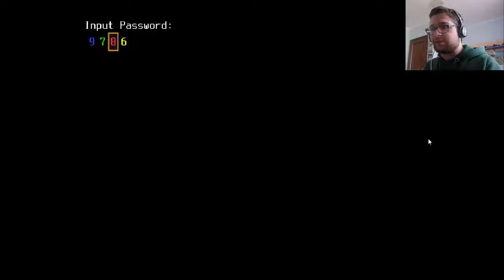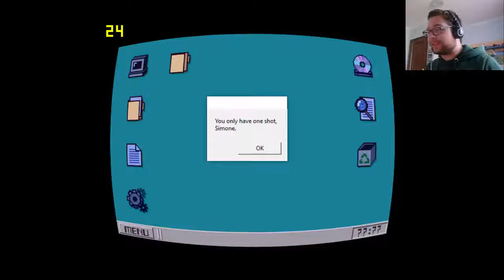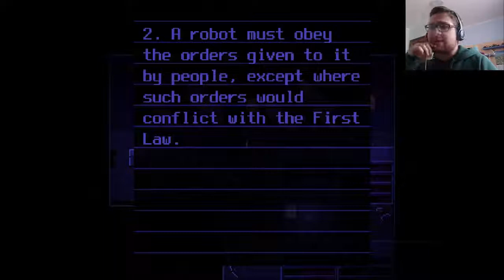SONO UNA DIVINITA' - One Shot ep 1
Oggi iniziamo ciò che può essere definito più di un videogioco: si chiama One Shot ed è un RPG in stile undertale dove quindi la morale conta più della grafica. In One Shot il nostro obbiettivo è quello di guidare Niko, il vero protagonista dell'avventura, per riportare il Sole al suo posto. Come andrà a finire?